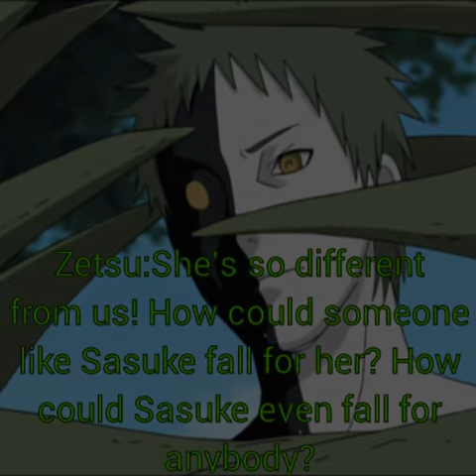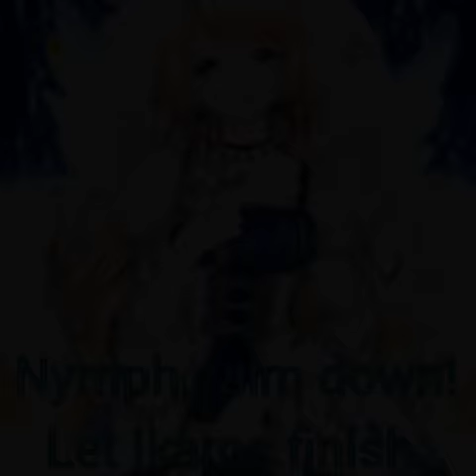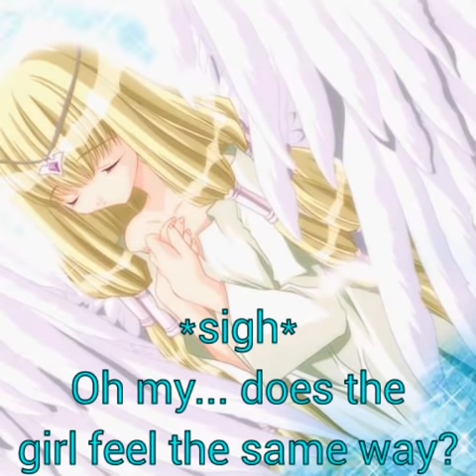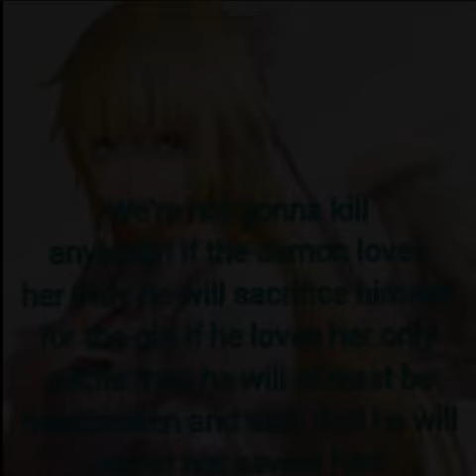SasuSaku movie-Unbelievable part 21